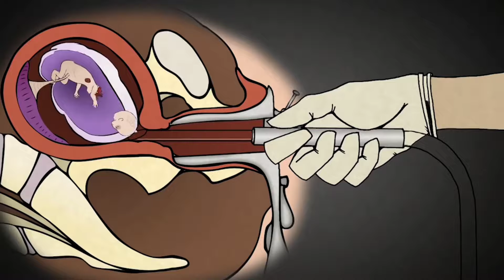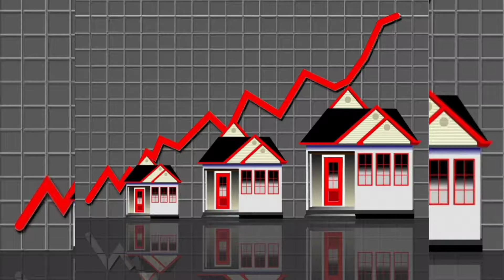Potter’s Hands (Official Music Video)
Potter’s Hands by Gospel Man

Beat Produced by Deuce Almighty